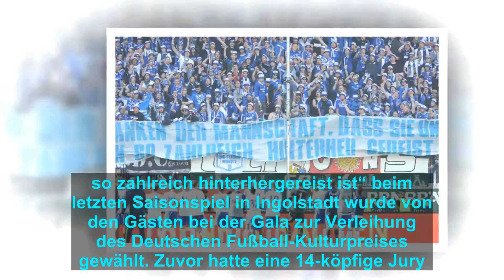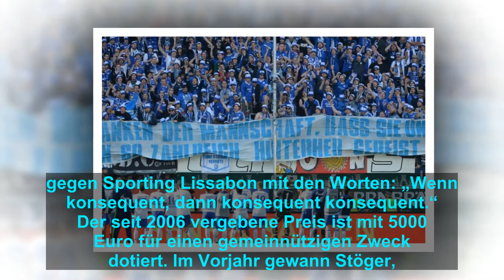Zumindest die Fans von Schalke 04 gewinnen einen Titel